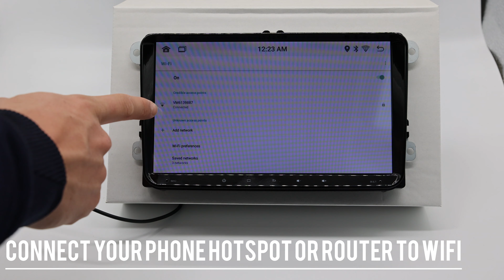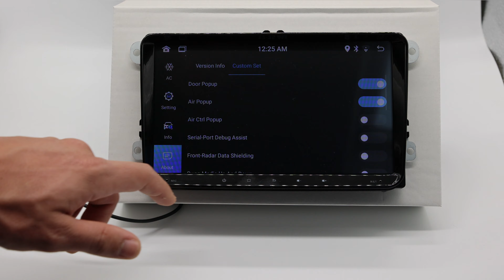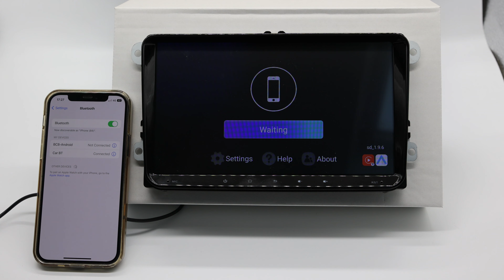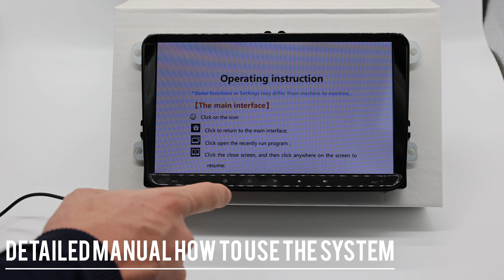How Do Android Car Stereos Work? VW Seat Skoda 9inch Pluscenter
Pluscenter VW Seat Skoda Android Car Stereo CarPlay GPS DAB Bluetooth Radio WiFi

Update your interior, make your car look and feel like brand new! Install your favourite apps like Spotify, Youtube, Google, play music online, start online map and get real-time traffic, use offline maps without using your phone. Connect various external devices to expand functions. More than 1,000 apps from the Google Play Store are tested for installation, especially media/entertainment and navigation apps in the "Cars & Vehicles" category.

Latest Android 11 Operating System, Quad-Core Processor, 2GB RAM and 32GB ROM
Plug and Play. No modification is required.
Built-in Wireless and Wired Apple CarPlay (Direct connection, NO need Dongle)
Built-in Wired Android Auto (Direct connection, NO need Dongle)​
9 inch Extra-large IPS Display, 178° Viewing Angles, 1280*720 High Resolution
Multi-Touch Capacitive Touch Screen, 1080P Video Playback
Built-in Wi-Fi; Easily access the Internet via WiFi network
Built-in GPS - Install the Navigation APP you Prefer, GPS Antenna included
Built-in Bluetooth 5.0 with Hands-free Calling, Music Streaming (A2DP) and Phonebook support
Smart Voice Control - Siri and Google Assistant can be activated by simply saying "Hey Siri" and "Hey Google" or touching the mic button.
Supports Steering Wheel Control, CANBUS included; Retain original Car Features
Supports Screen Multitasking. Split Screen mode allows running two apps side by side.
Built-in Microphone
AM/FM Tuner with 30 Radio Stations presents (18FM/12AM); Built-in Radio Tuner - RDS Enabled
Compatible with factory Fender system and retain original car features. Whether your car with Fender system or not, it can fit perfectly!
6 EQ presents (Custom, Rock, Pop, Classic, Jazz, Flat, Voice)
3 Pair of RCA preamp Outputs (F/R/S);
Backup Camera Input (RCA); Support AHD Backup Camera too.
Instant Rear Vision - Immediate Access to Reversing Camera Mode
Built-in USB
Compatible with original factory Parking sensors (PDC)
Rear Two USB Slots: Charge your phone. Support USB flash drive.
Supports Dash Camera
Supports Reversing Camera
Supports DAB+ Digital Radio

Applicable Models and Year

Volkswagen: Amarok (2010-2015), Beetle (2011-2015), Bora (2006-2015), Caddy (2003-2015), EOS (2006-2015), Golf MK5 / V5 / A5 / 1K (Variant / GTI / Estate) (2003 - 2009), Golf MK6 / Ⅵ6 / A6 / 5K (GTI / Wagon / R / Variant / Estate / Cabriolet) (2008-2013), Golf Plus (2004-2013), Jetta (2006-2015), Lavida (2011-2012), Magotan (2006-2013), Sharan (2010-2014), Passat B6 / 3C (Estate / Sedan / Wagon) (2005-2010), Passat B7 / 3C（Estate / Sedan / Wagon / Alltrack）(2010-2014), Passat CC (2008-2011), Polo (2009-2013), Sagitar (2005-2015), Scirocco (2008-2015), Touran (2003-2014), Tiguan (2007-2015), T5 Multivan (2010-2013), T5 Transporter (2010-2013), T5 Caravelle (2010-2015), Vento (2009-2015)

SEAT: Altea (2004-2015), Leon (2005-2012), Toledo (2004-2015), Alhambra (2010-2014)

SKODA: Fabia (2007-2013), Praktik (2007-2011), Roomster (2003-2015), Superb (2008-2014), Octavia (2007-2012), Yeti (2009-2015)